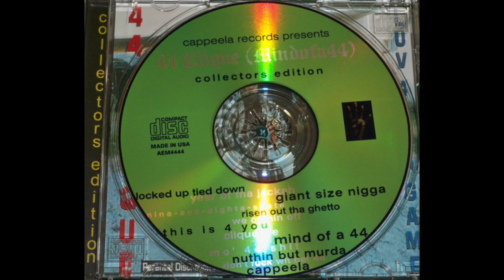44 Clique - We Comin Off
A flash-in-the-pan Southern gangsta rap group hailing from Tulsa, Oklahoma.

They released one album and one maxi-single, both in 1995.

Members:
   • 9-Milla
   • E-Real
   • Mack Dangerous

Group: 44 Clique
Album: (Mindofa44) (Collectors Edition)
Tracks:
   1. Locked Up Tied Down [4:33]
   2. Year Of Tha Jackah [4:00]
   3. Giant Size Nigga [4:44]
   4. Nina-Ace-Eighta-Skate [5:37]
   5. Risen Out Tha Ghetto [4:22]
   6. We Comin Off [3:39]
   7. This Is 4 You [6:58]
   8. Clique Life [5:12]
   9. Mind Of A 44 [5:04]
   10. Mo’ 44 Shit [5:23]
   11. Nuthin But Murda [5:30](Mindofa44) (Collectors Edition)
   12. Don’t Fuck Wit Dat 44 [4:26]
   13. Cappeela [9:19]
   14. Luv 4 Tha Game (Bonus Track) [5:30]
   15. Get Out My Pocket (Bonus Track) [5:35]
Total Time: 1:24:52
Year: 1995, Collector’s Edition: 2007
Format: Compact Disc (CD)
Label: Cappeela Records
Catalog #: AEM4444
Genre: Hip Hop
Sub-genre(s): Southern Gangsta Rap
Era: Gangsta Rap Era (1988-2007)

Note: The two bonus tracks on this Collector’s Edition contains the two songs from the maxi-single “Love 4 Tha Game”.